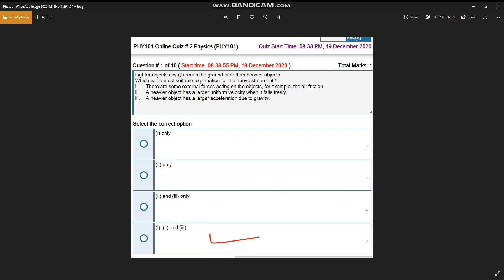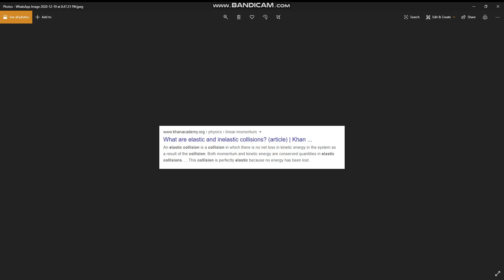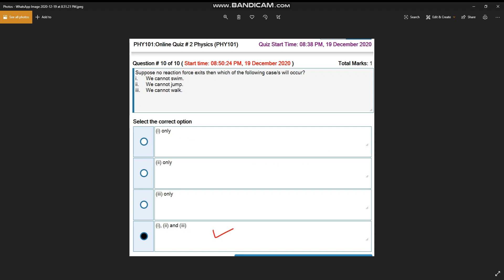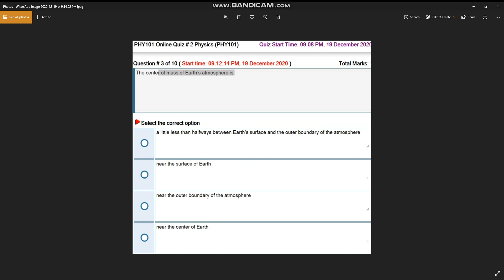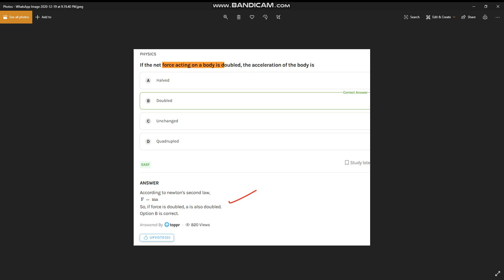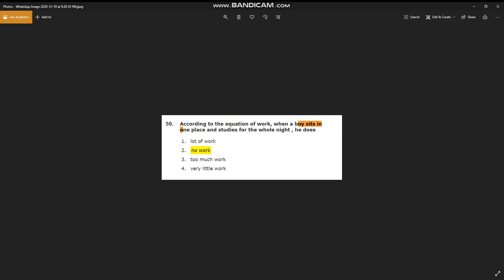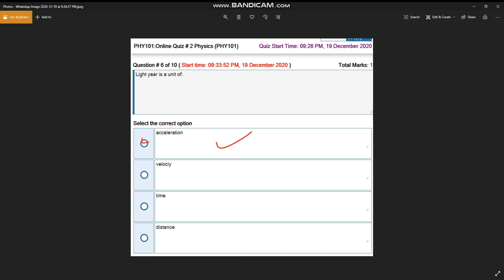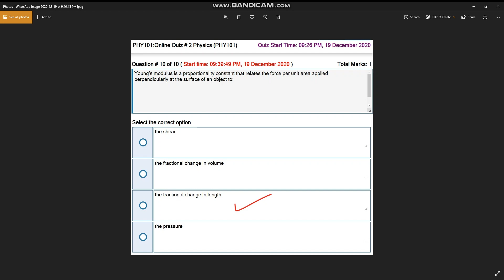phy101 quiz no 2 solution set of 30 question 100 % correct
Hi! Guys
VU Collection

PHY101 Quiz No. 2 Complete Solution 2020 | VU collection

In this video i will tell u PHY101 Quiz No. 2 Complete Solution 2020.